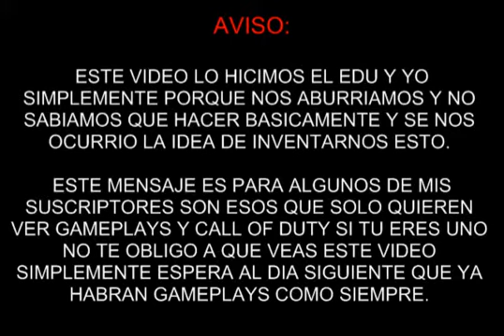Desafio Monster Energy con Er-Eduar | Edicion Especial Call of Duty Ghosts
Bueno chicos esto fue improvisado en plan no teniamos nada que hacer a si que nada suelen salir estas cosas.